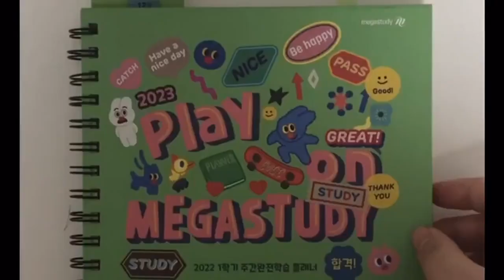[메가스터디]주간완전학습 실천 고수들의 플래너 활용 방법 공개!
지난 한 해 동안 주간완전학습을 꾸준하게 실천한
고수들이 직접 알려주는 플래너 작성 방법 🙌

지금 바로 확인하고 우리 모두 성적 UP UP!

- 역대 실천왕들의 더 많은 활용법이 궁금하다면?